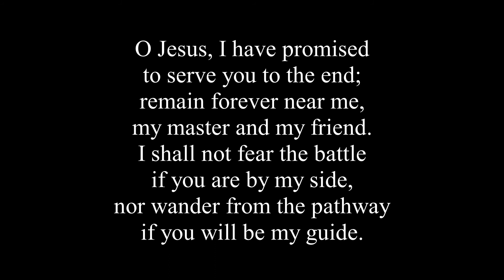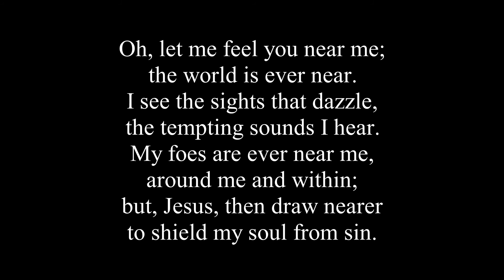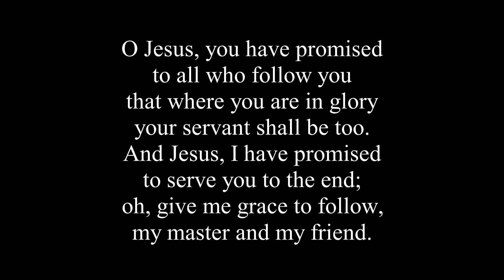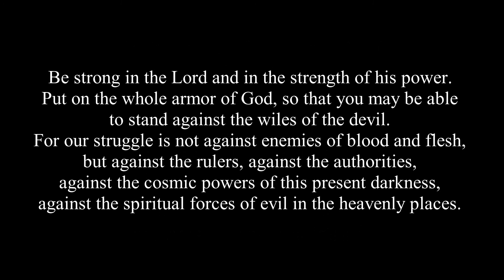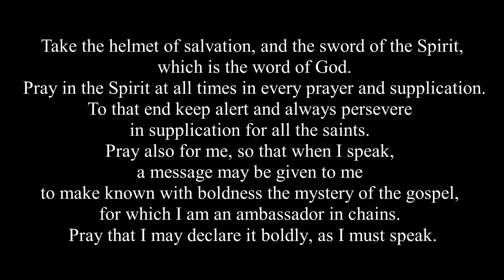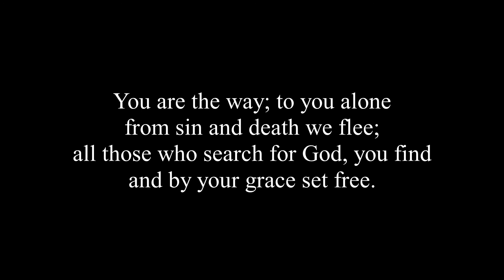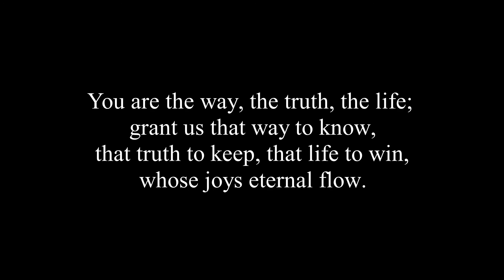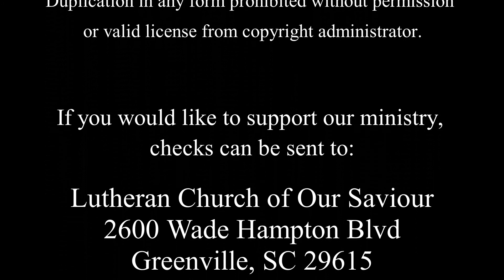Lutheran Church of Our Saviour Thirteenth Sunday after Pentecost August 22, 2021